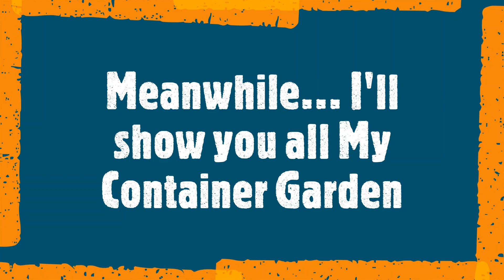A DAY WITH THE DRAKES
Oh my... its all real here! I find myself (Chrissy) hiding a lot from you all when I edit our videos... but not in this one, its Justin and I in REAL Life! Well except for when I had to cut out about 5mins of Justin rambling about NOTHIN!  Enjoy ya'll!

If you would like to help out our Channel, check out our campaign we have going on just for a limit time